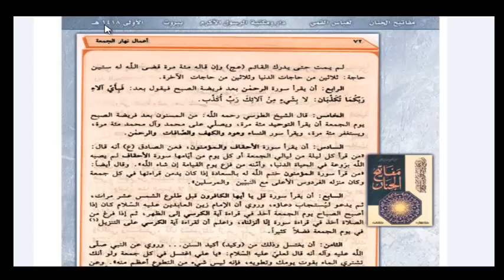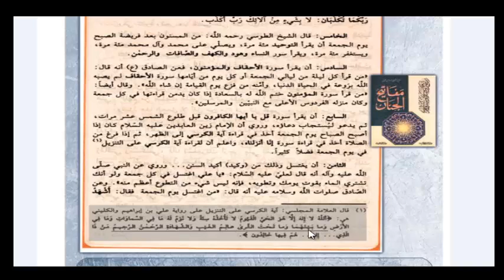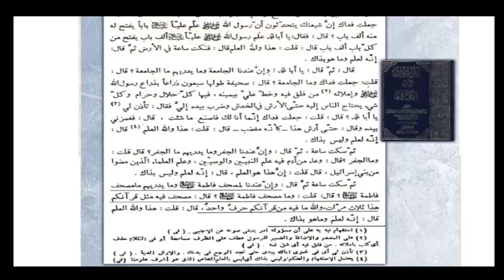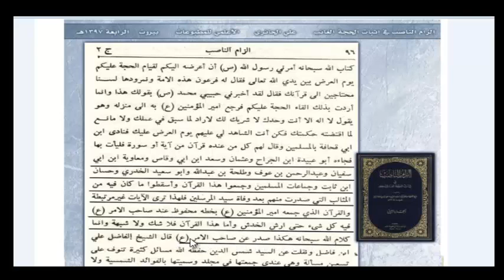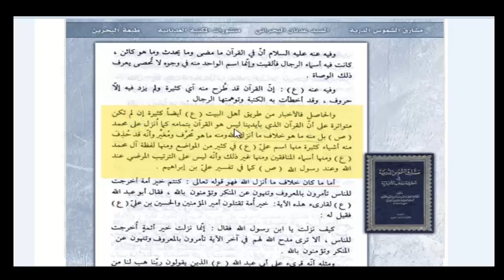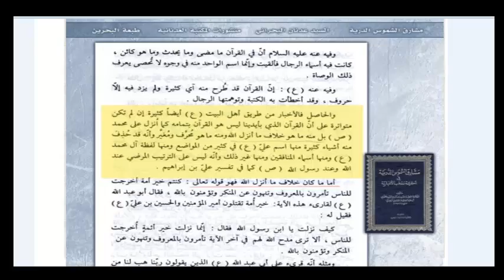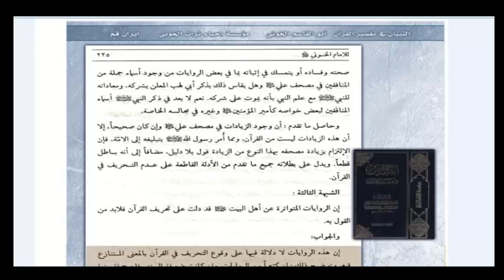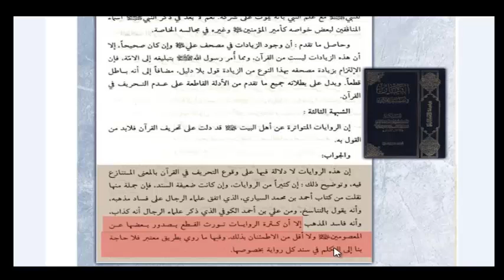Shia Haben kein einziges richtiges Buch.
Shia behaupten, dass der Quran verfälscht wurde, die sunna haben die auch nicht, weil sie kein richtiges Buch haben und der Imam ist nicht da
:) Was für n Religion.